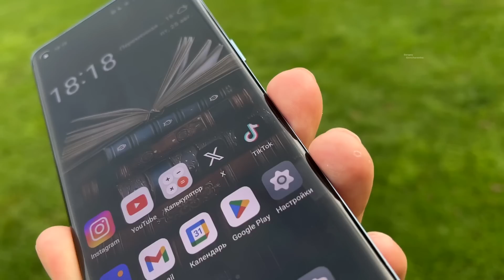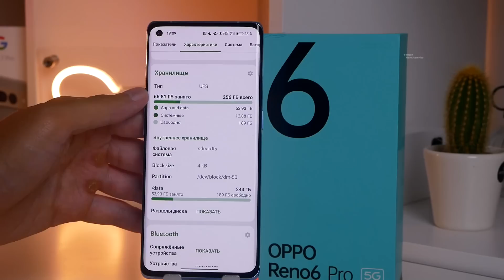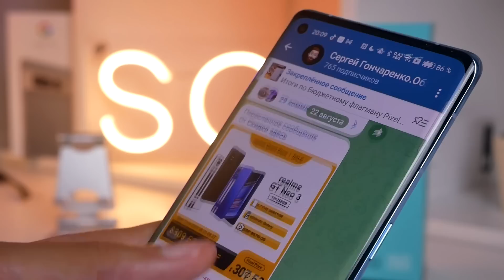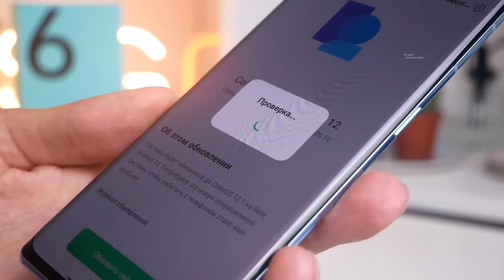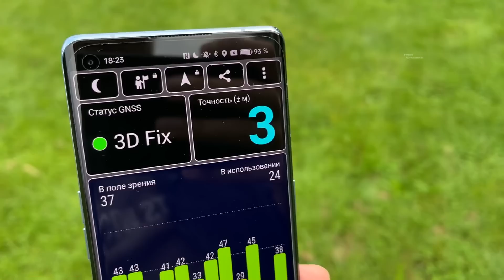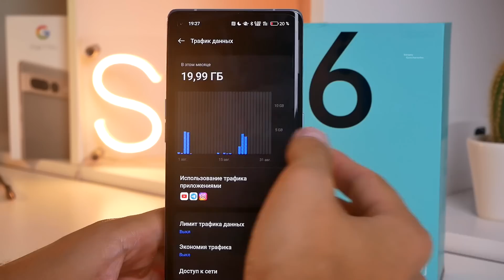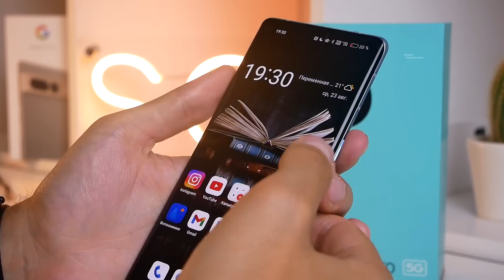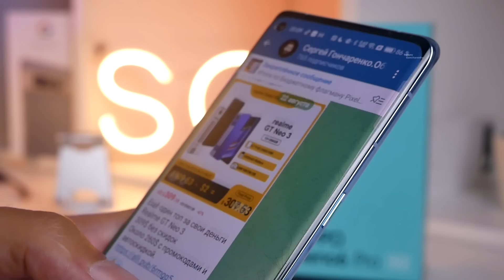Oppo Reno 6 Pro Опыт использования самого приятного смартфона